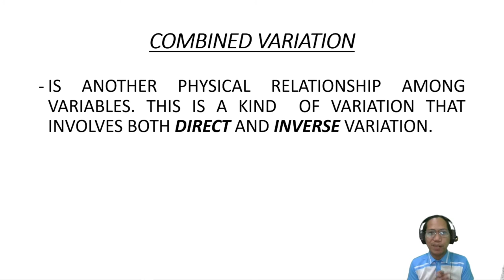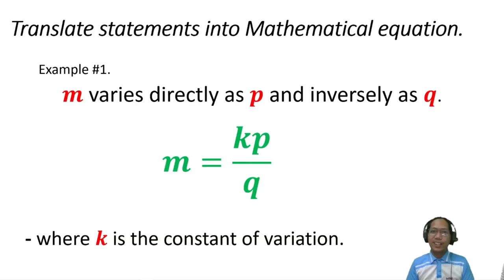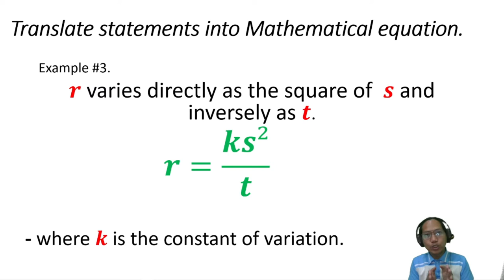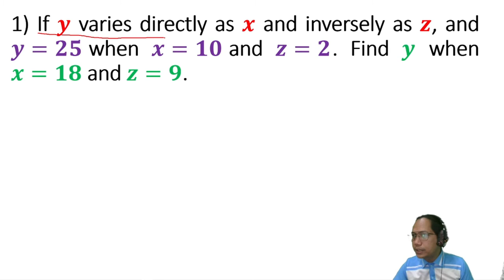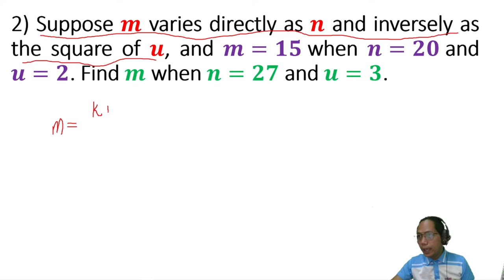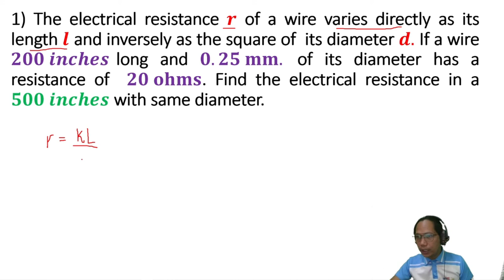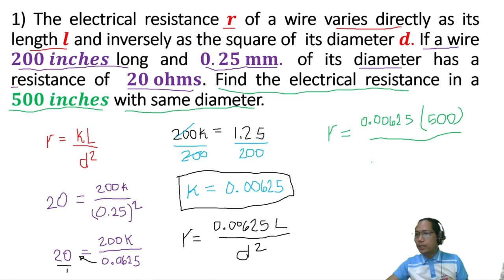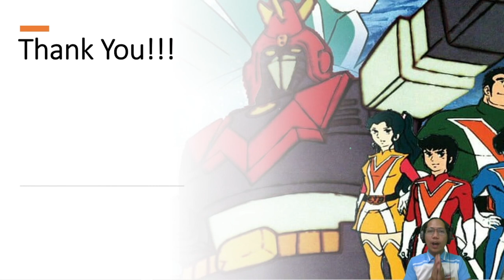Math 9 - Quarter 2 - Lesson 3 - Combined Variation | Sir Shakes TV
Maraming Salamat mga KaSaging!!!
Spread the Goodvibes but dont Spread the Virus!!!